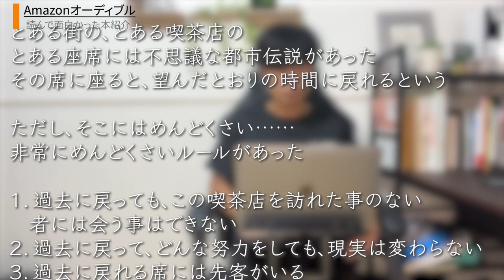【秘伝】ランニングを楽しくするコツ。【走る×ながら読書】【オーディブル】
Amazonオーディブル1ヶ月お試しはこちら↓

まるお製作所RCは月額1500円でサブ３達成のためのトレーニングプログラムを見放題のオンラインチーム！質問もできます！